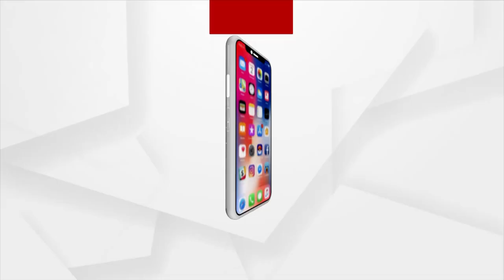"ବିଜେପିକୁ ତଳପଟିଆ କରି ଦେଖିବା ବାଚସ୍ପତିଙ୍କ ଅଭ୍ୟାସ ହୋଇଗଲାଣି"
ବିଜେପିକୁ ତଳପଟିଆ କରି ଦେଖିବା ବାଚସ୍ପତିଙ୍କ ଅଭ୍ୟାସ ହୋଇଗଲାଣି । ନିର୍ଦ୍ଦେଶ ଅନ୍ୟ ଆଡୁ ଆସୁଛି । ବାଚସ୍ପତି କାର୍ଯ୍ୟକାରୀ କରୁଛନ୍ତି : ବିରୋଧୀ ଦଳ ଉପନେତା ବିଷ୍ଣୁ ଚରଣ ସେଠୀ